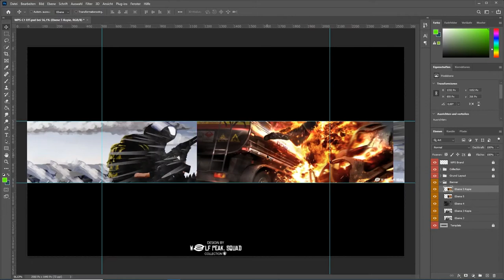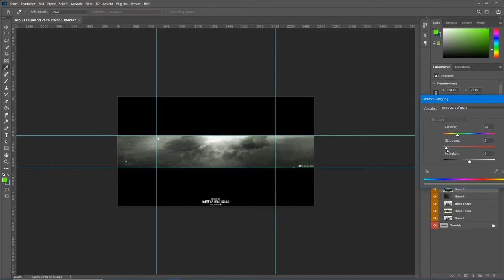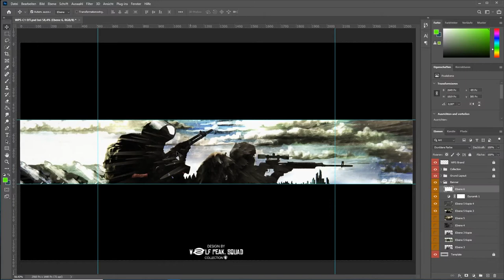[FREE] Escape from Tarkov YT Banner (Speed Art/Download/.PSD Template) | WPS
Wolf Peak. Squad presents the first Free YT Banner Collection.